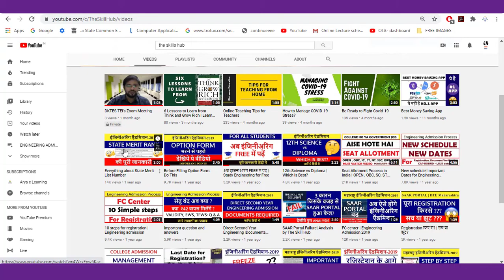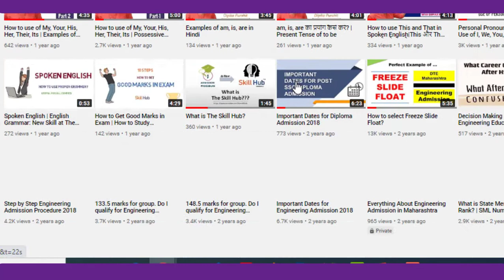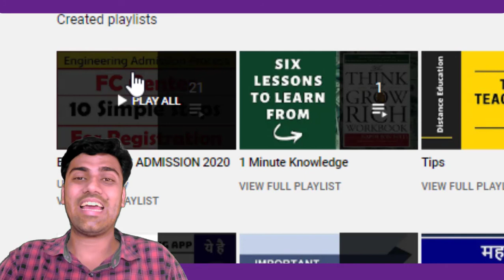Engineering Admission 2020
Upcoming Engineering Admission process and channel information.